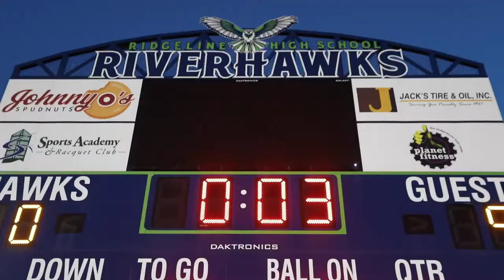Ridgeline Homecoming 2022